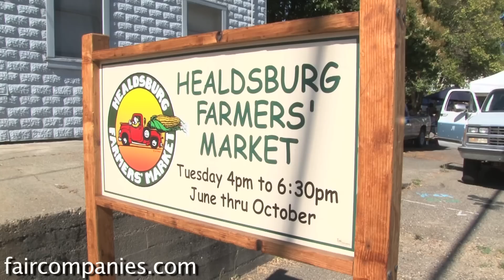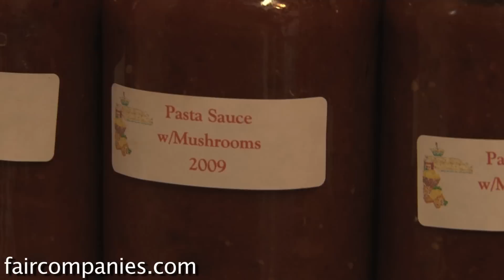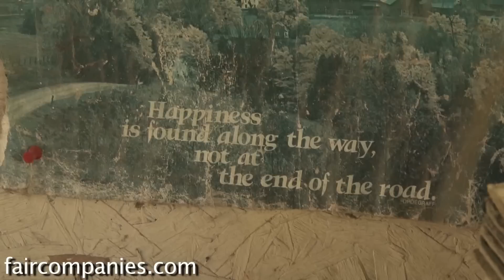Backyard farmers by necessity: self-sufficient & debt-free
When Myrna and Earl Fincher married 53 years ago they started farming their yard “out of necessity”. As Earl remembers: “We were both very young when we got married and I was in between jobs. And we were expecting so there were several strikes against us”.

Today, the Finchers make a living selling their organic produce to restaurants and at the local farmers’ market twice a week for much of the year. They had no experience as farmers, but learned by trial and error.

To supplement their farm income, they also sell the birdhouses that Earl makes to ward off insects on their organic farm.

In this video, we check out some of Earl’s creations, like a warming bed for plant starts and a cork-board for planting seeds (published worldwide, but not patented), and talk to the Finchers about their last half-century with Earlybird’s Place and what makes them happy.